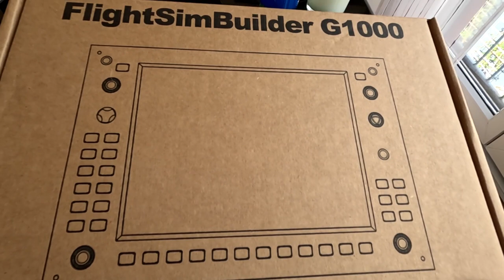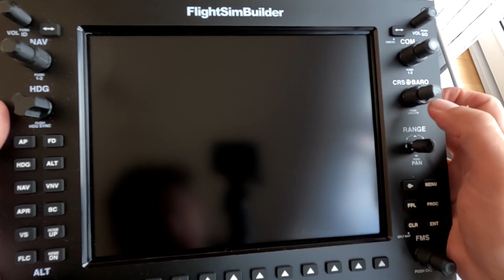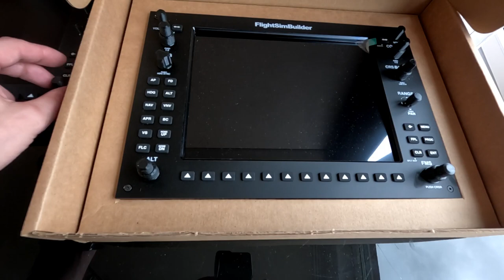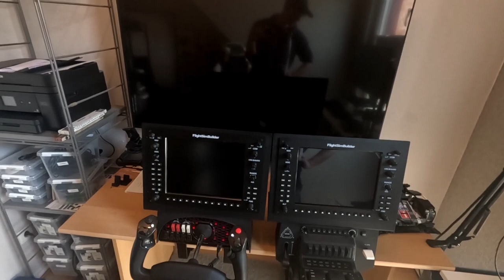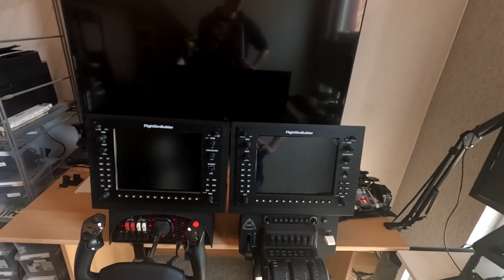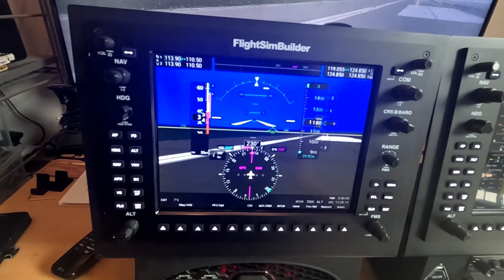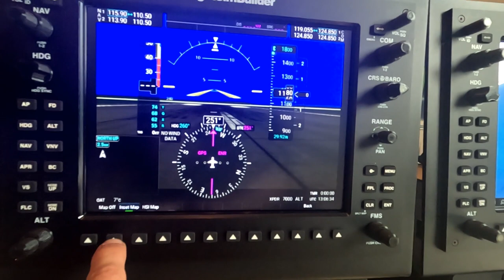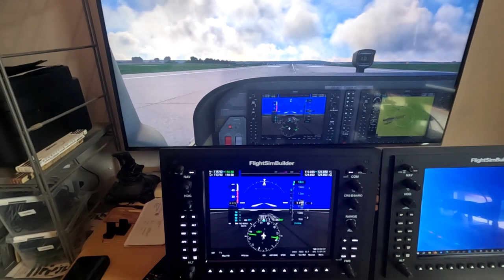FlightSimBuilder G1000 Unboxing - Installation - Kurz Eindruck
Ich habe mir ein G1000 von FlightSimBuilder gekauft. Meine ersten Eindrücke gibt es hier zu sehen.